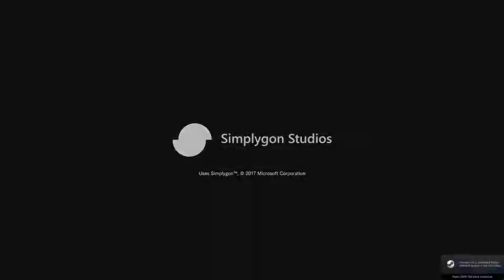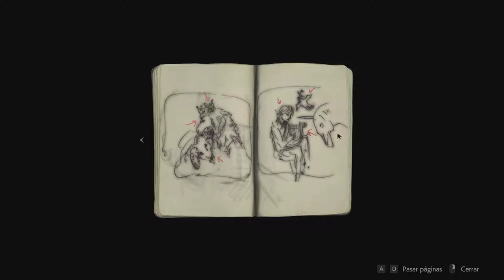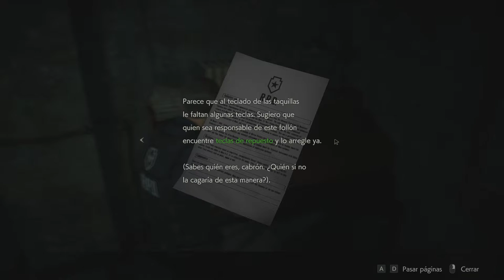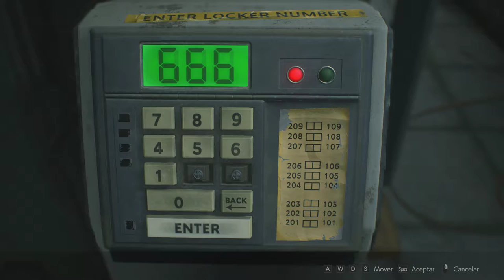RESIDENT EVIL 2 DEMO STEAM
GPU: GeForce RTX 2070
CPU: Intel(R) Core(TM) i5-9600K CPU @ 3.70GHz
Memoria: 16 GB RAM
Resolución actual: 1920 x 1080, 144Hz}